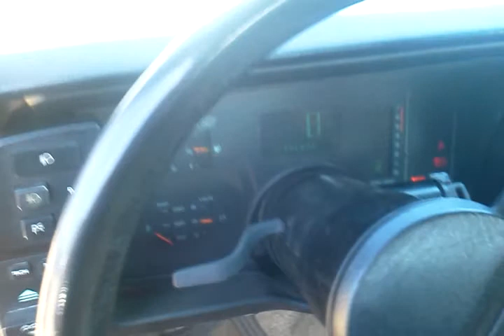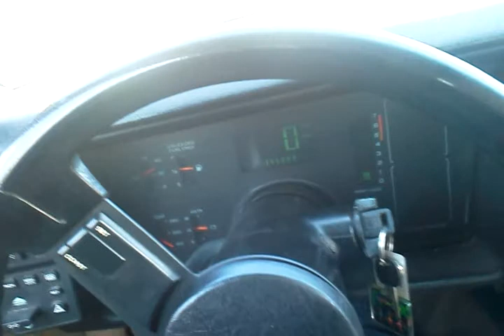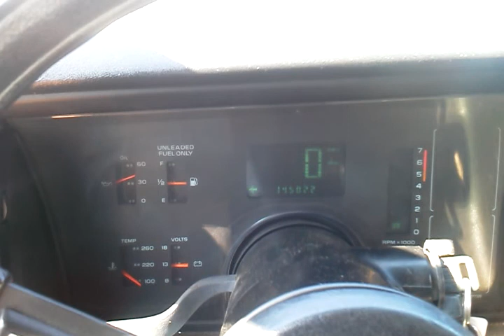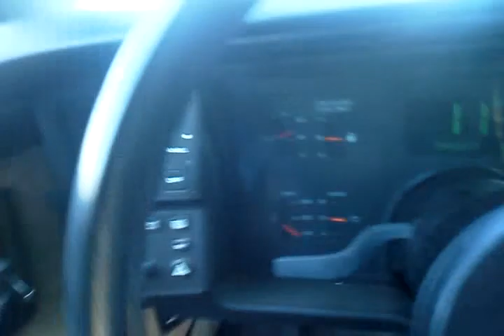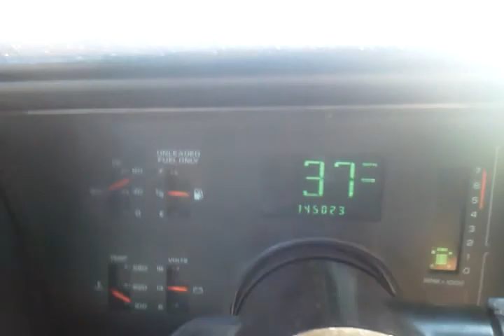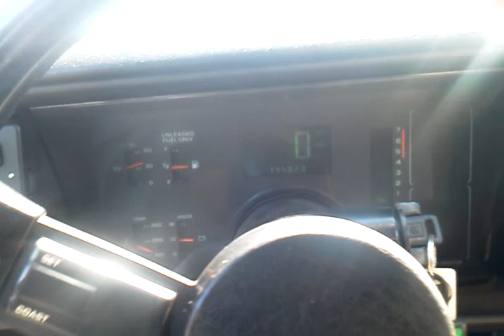berlinetta for sale 1